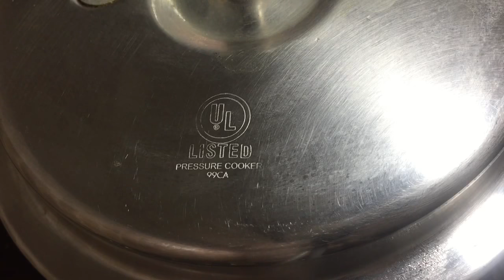Kadala curry/ കടല കറി